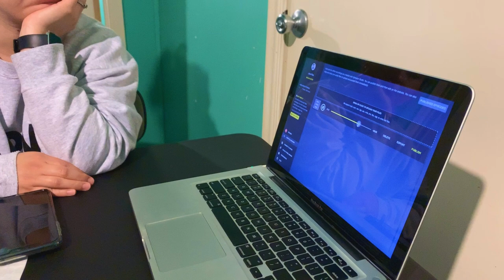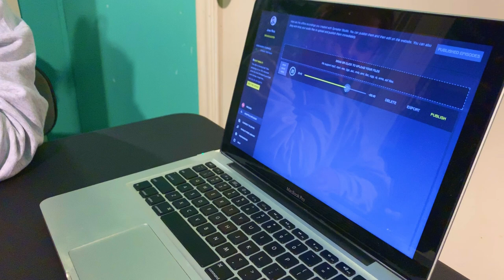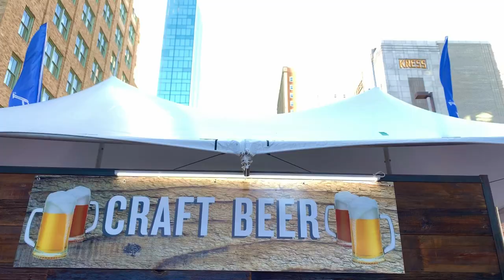Vlog 3 - Haircut and Art Festival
Vlog this past weekend with crappy weather and Fort Worth’s Art Festival.